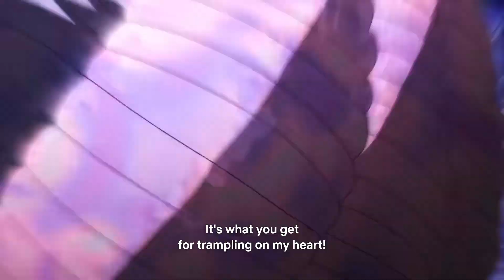Foo Fighters Wants All The Smoke! JJBA Stone Ocean Episode 7 Reaction